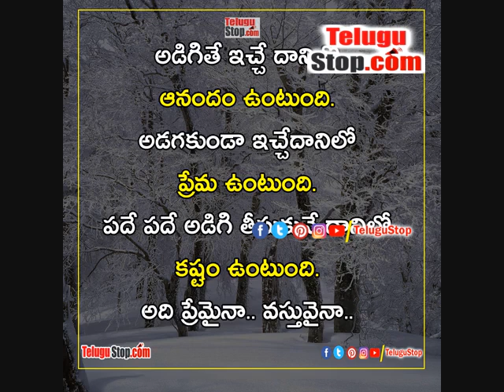Believe Others Inspirational Quotes - About Mother Love Inspirational Quotes-తల్లి ప్రేమ గురించి ప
1)believe others inspirational quotes

2)there is joy in giving what is asked inspirational quotes

3)love relationship inspirational quotes

4)happiness for those with good ideas inspirational quotes

5)about mother love inspirational quotes

6)Sacrifice for others inspirational quotes

7)Live with everyone inspirational quotes

8)The mind must be ready to learn something inspirational quotes